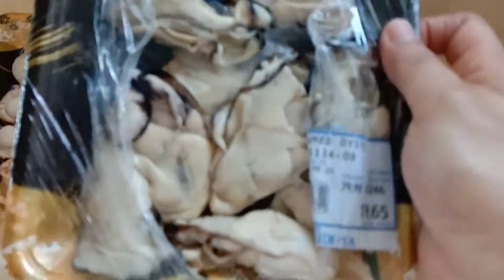SEAFOODS CONGEE||Greys TV